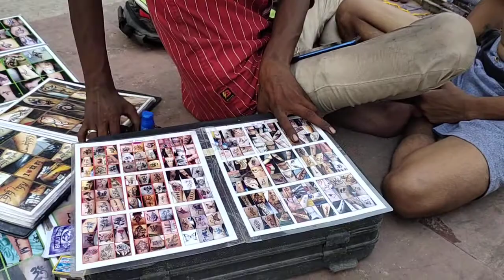tattoo on chest ll Made by street tatto maker // crown star 💋